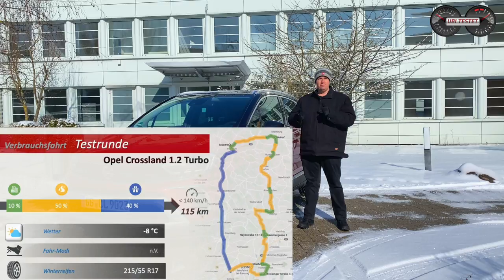Opel Crossland 1.2 Turbo - Alleskönner aus Rüsselsheim?! | Test - Review - Verbrauch - Alltag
Er ist ein kleiner Alleskönner - der Opel Crossland. Ich teste für Euch das FaceLift des Rüsselsheimers im Alltag. Verbrauch - Platz - Antrieb - Kosten.

Er gilt für viele immer noch als Rentnerauto, dabei ist er viel mehr ein kleiner Alleskönner. Die Rede ist vom Opel Crossland. Der hat nun eine Modellpflege erhalten und darf als 2. Modell der Rüsselsheimer Autobauer das neue Markengesicht tragen, nach dem Opel Mokka.
Wie fährt sich der kleine Crossover im Alltag mit Familie?
Was passt alles rein in den Mini SUV?
Wie viel Kraftstoff braucht der kleine 1,2-Liter 3-Zylinder Benziner im Alltag?
Was kostet so viel Alleskönner Talent?

All diese Fragen beantworte ich Euch wie immer ehrlich und direkt in meinem Review zum Opel Crossland 1.2 Turbo Ultimate.

Daten zum Opel Crossland 1.2 Turbo:
EZ 10/2020
km: 4.300km
81kW / 110PS - 205 Nm
6-Gang Handschaltgetriebe
Leergewicht: 1.245kg
0-100km/h: 10,9s
Vmax: 187km/h
Verbrauch WLTP:  6,1 l/100km
Testverbrauch: 6,6 l/100km
Testwagen Listenpreis: 32.640€ (Basispreis: 22.310€)

Moderation: Matthias Gill